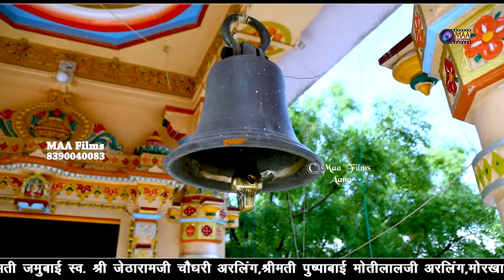नया भजन ! रूपा बाई जमले पधारो ! @AshaVaishnavOfficials ! Hinglaj MataJi Live 2024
Vɪᴅᴇᴏ Cʀᴇᴅɪᴛꜱ :-
❖Song : नया भजन ! रूपा बाई जमले पधारो
❖Album :  Hinglaj MataJi Live 2024
❖Singer : @AshaVaishnavOfficials
❖Lyrics : Traditional
❖Music Label : MAA Films(AANA)
❖Category : Devotional
❖Sub Category :
❖Track Genre :